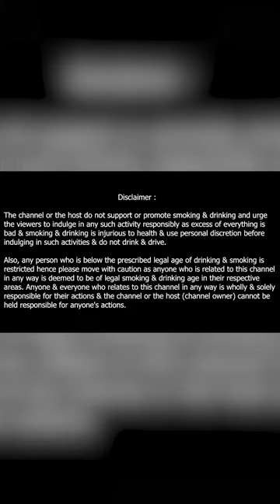Significance of No 7 on Jack Daniel's Label | Jack Daniel's Series